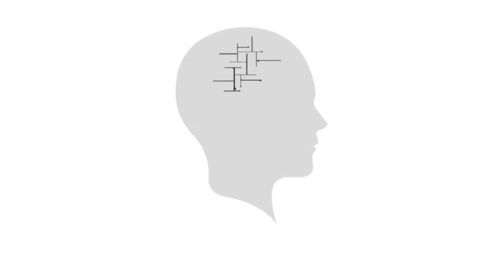讀書好TV第一百九十三集--非凡背後 《愛玲說》